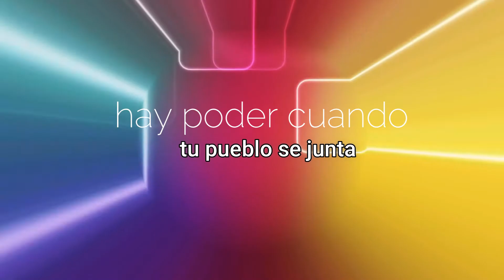En la presencia de tu pueblo te alabaré | IDT | Video-clip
Canción: En la presencia de tu pueblo te alabaré

Créditos:
Producción: IDT
Fondo: Pixabay

Letra:
En la presencia de tu pueblo te alabaré
en la congregación te exaltaré
hay poder cuando tu pueblo se junta
a exaltar a su Dios en unidad
con mis hermanos yo te exalto
con mis hermanos te alabaré